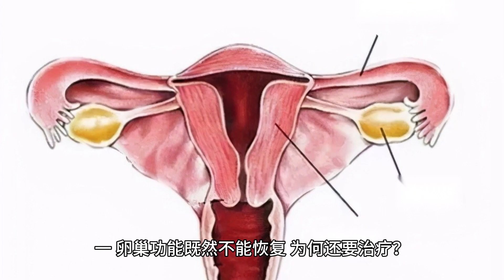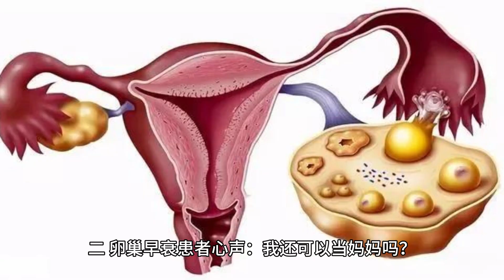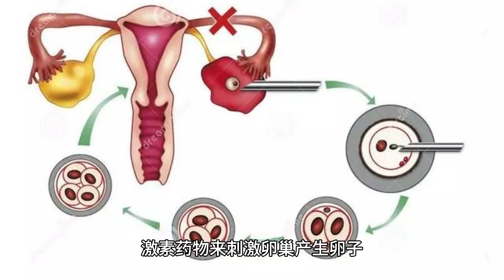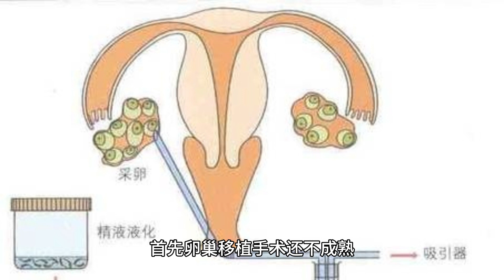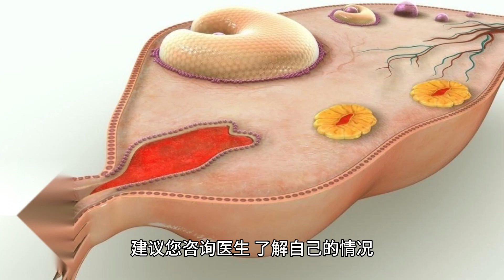想知道卵巢早衰能否治愈？禧孕美国吉尔吉斯坦试管说了算！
卵巢早衰是指女性在40岁之前出现卵巢功能减退的现象。卵巢早衰可能会导致女性月经失调、不孕、潮热、失眠等症状。近年来，卵巢早衰的发病年龄有所年轻化的趋势，患有卵巢早衰且还没有生育的女性，都非常渴望通过治疗恢复自己的卵巢功能。但很遗憾地告诉大家，卵巢功能一旦开始衰竭是无法恢复的，就如同人类的生老病死一样无法阻挡。捐卵